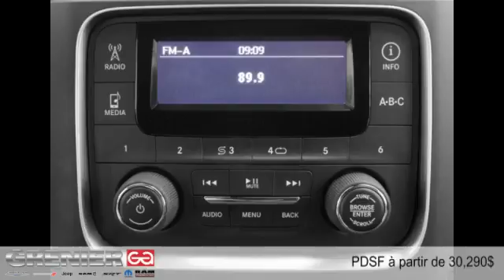Ram 1500 2015 à Terrebonne (près de Laval et Montréal)